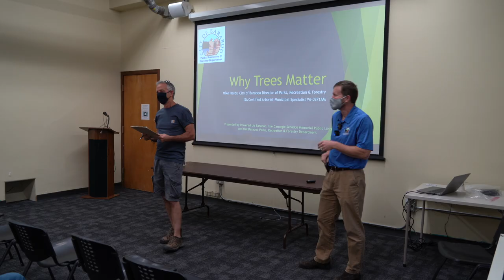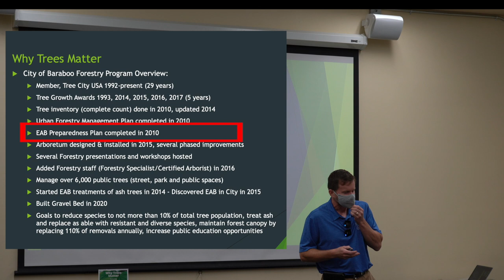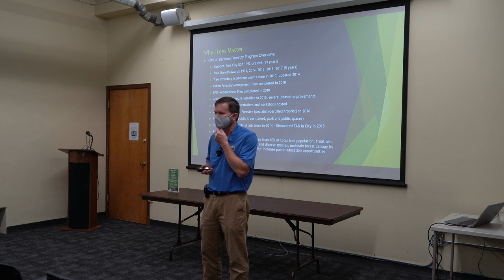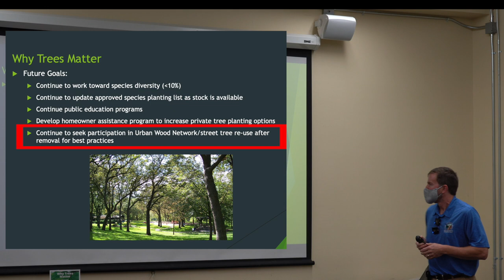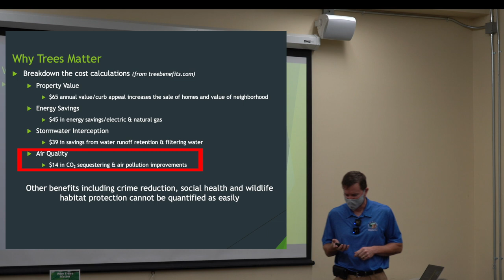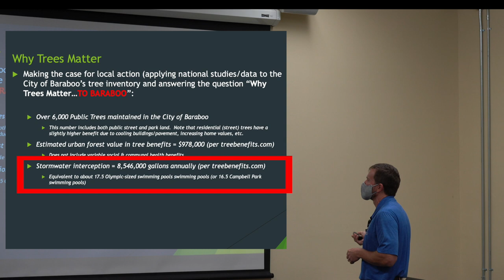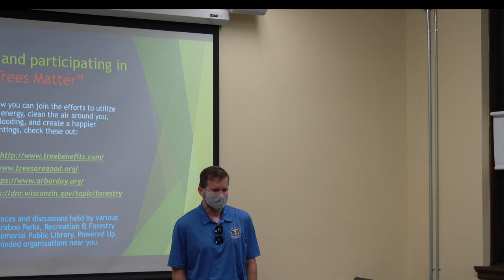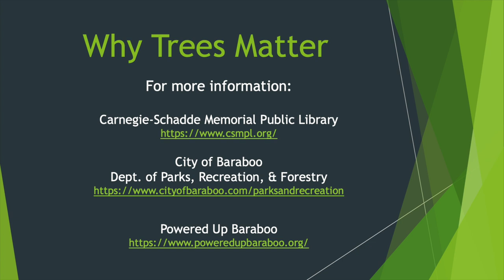Why Trees Matter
On September 30, 2021, Mike Hardy, Director of the City of Baraboo Parks, Recreation, & Forestry Department, told what makes the trees on City property so important in helping to mitigate the effects of climate change, and how the City manages its urban forest.